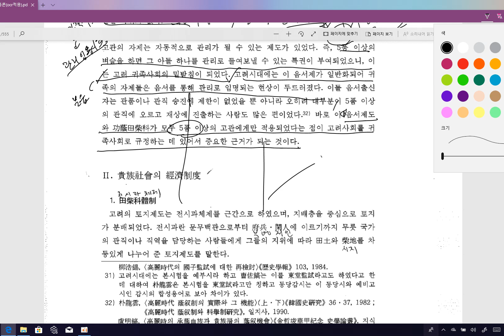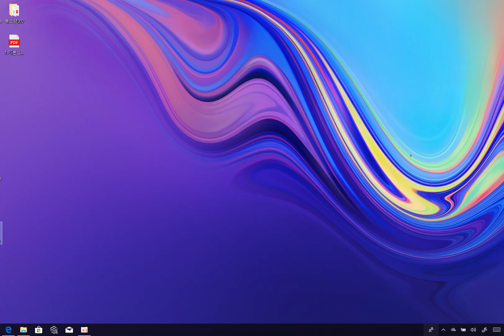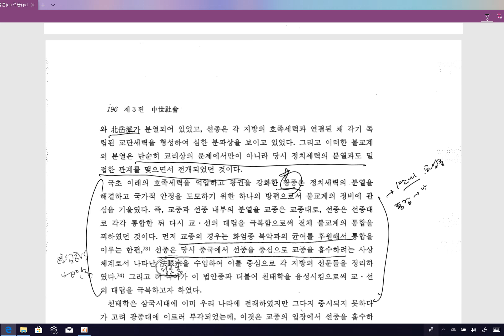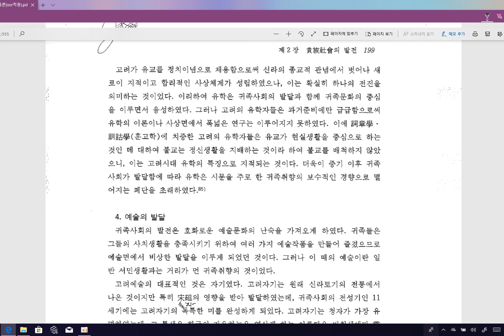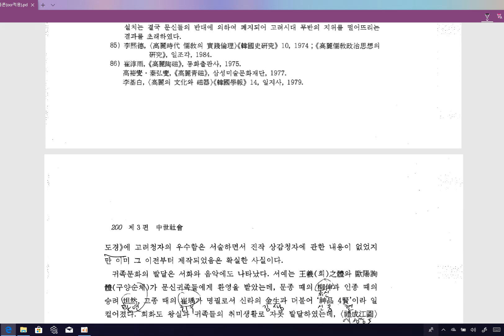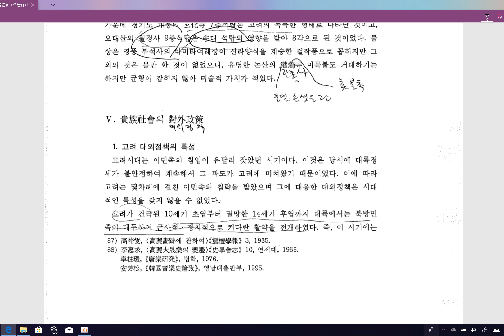한국중세사강독15